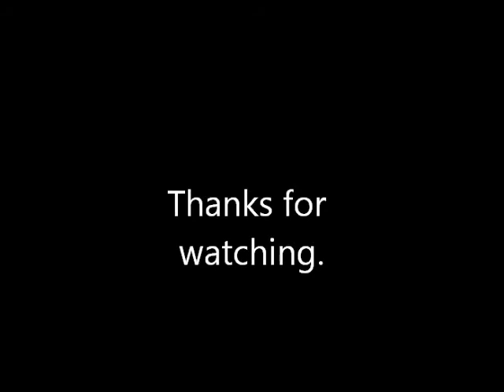Dynasties - Jerome Kelly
I'm not sure but, i think ninjas will kill me after this, haha nah im to good for them